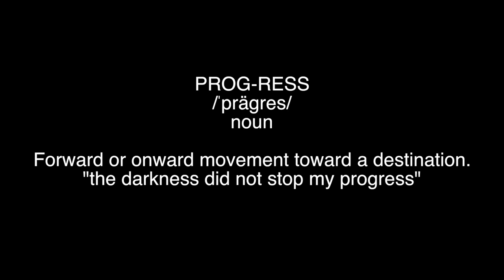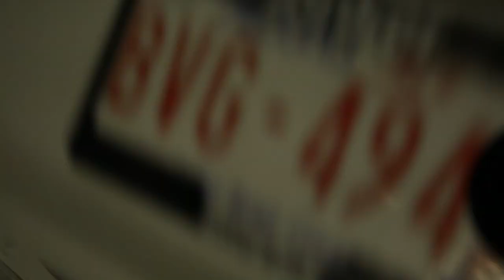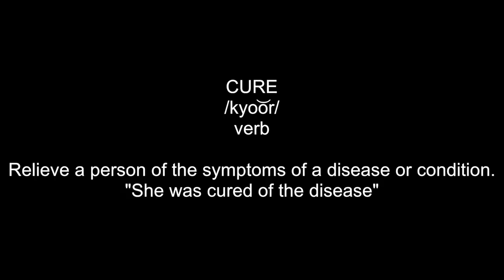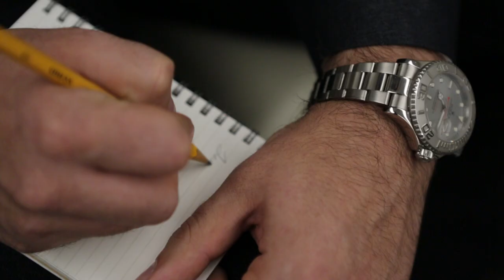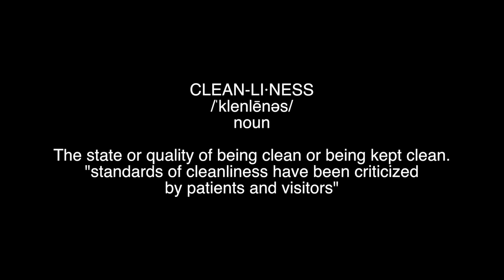'Habitual' - a 48 hr short film (horror)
Made a short horror film in 48 hours. Scripted, acted, directed, shot, and produced all in within 48 hours. We had to draw pre filled out cards to determine on what the film would be / include - then make it in 24 hours. We drew three cars:
1 - The theme; escape horror.
2 - We had to use a prop; which was a pencil sharpener, and
3 - Use the line; ' the world is a filthy place, it's a filthy goddam horror show - there's so much pain you know... so much '.
The short film aired at the globe theatre in Calgary in October of 2018. We hope you enjoy!